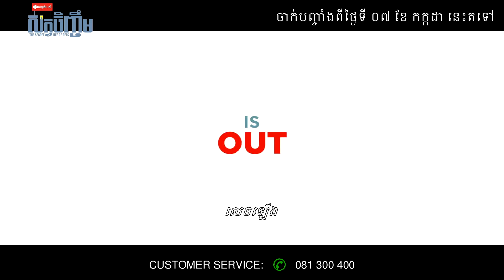រឿងសម្ងាត់របស់សត្វចិញ្ចឹម/The Secret Life of Pets - Trailer 2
In Legend Cinemas from July 07, 2016.